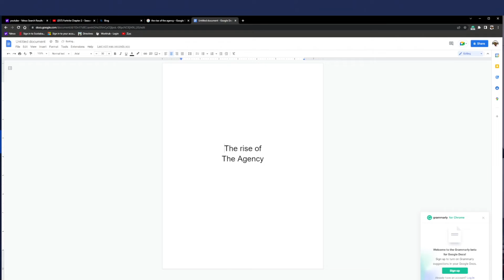Rise of the Agency